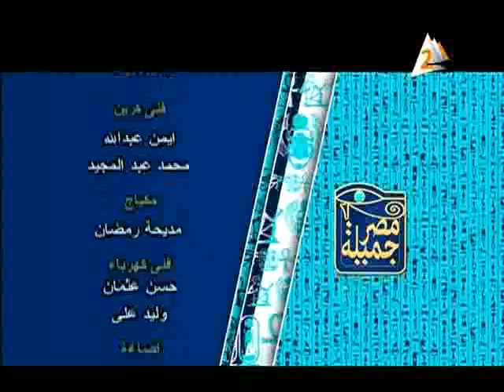الكاتب الصحفى ا . حسام فاروق فى مصر جميلة 28 سبتمبر 2015